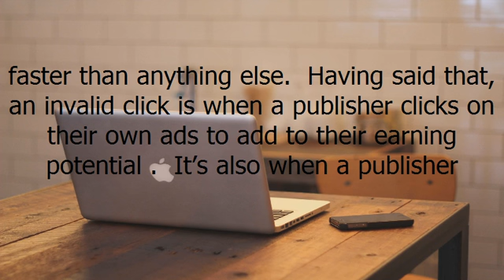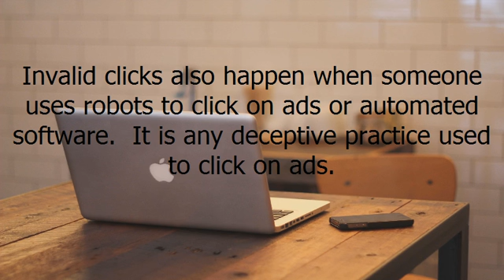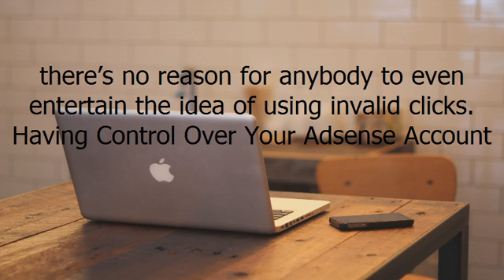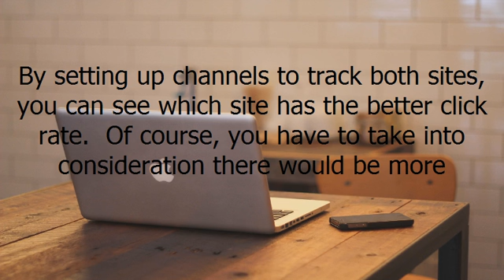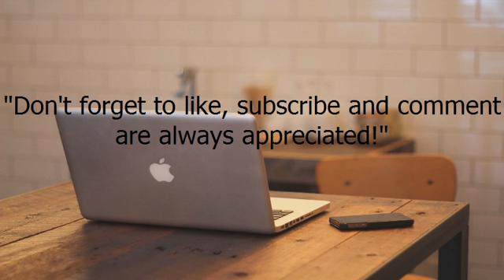Google Adsense: Rules Surrounding Invalid Clicks and Being in Control + ( New iPhone 7! )